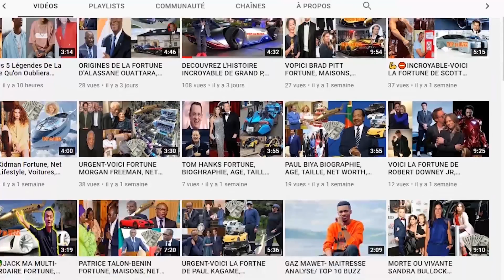Matt Damon's L'HISTOIRE Incrroyable De Sa Vie